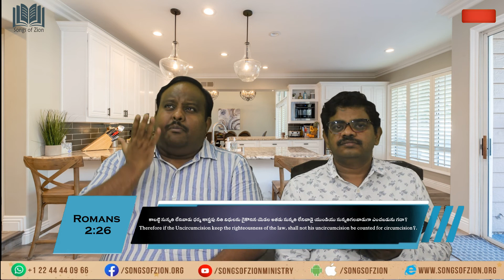82.రోమీయులకు - Romans 2:26 || Verse By Verse Study || Bro. Manjit Paul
Please find the information about the next Series.

When : Every Saturday & Sunday

Time  : 7:00 PM IST (8:30 AM CST, 9:30 AM EST)

To participate in Q&A Session , please send us your questions using

1. Mobile Application -

This is open to all , Please do invite all your friends and family .